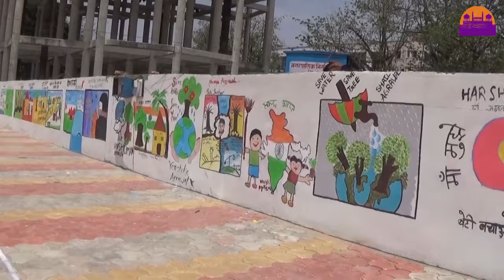रीवा चौपाटी का हुआ शुभारम्भ